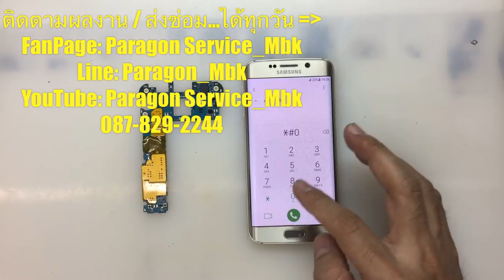Samsung S6 Edge เปิดไม่ติด, ชาร์ทไม่เข้า, No power, No charge...(Paragon Service_MBK /087-829-2244)